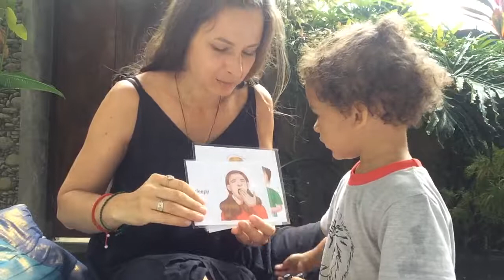Flash cards with Eden